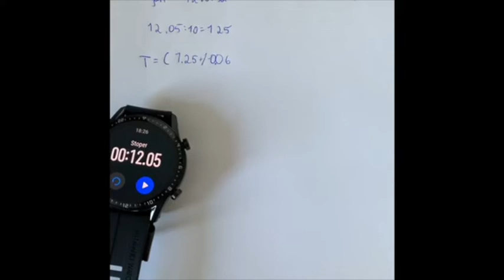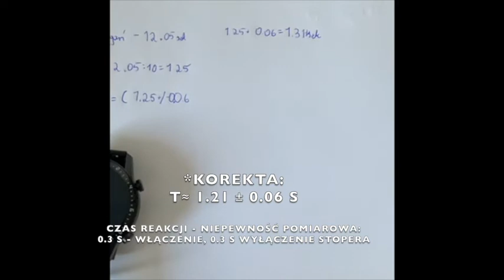DOMOWE LABORATORIUM - WAHADŁO ODC.1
W szkole średniej każdy uczeń musi obowiązkowo zapoznać się z właściwościami wahadła. Warto rozpocząć wcześniej i zwrócić uwagę, że pomiar czasu wielu okresów przynosi dużo lepsze rezultaty niż pomiar jednego okresu.

"Zyskujemy" na dokładności takiego pomiaru. Dzięki pokazanemu na filmie zabiegowi niepewność pomiaru czasu staje się bardzo mała!